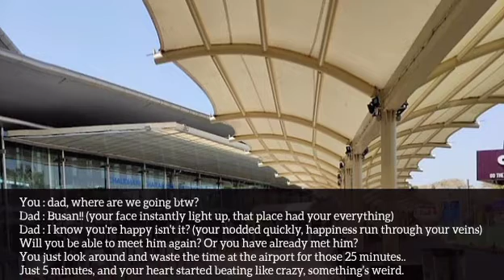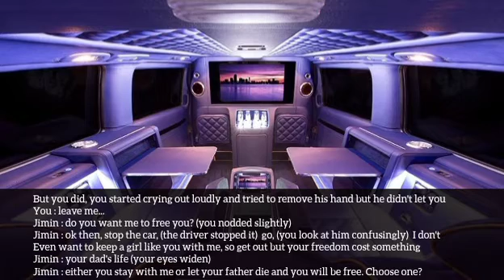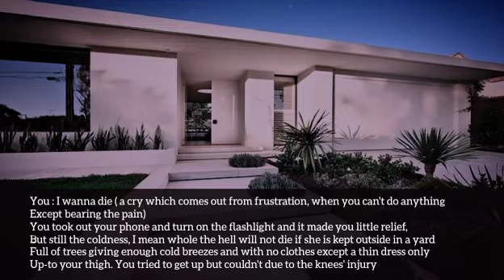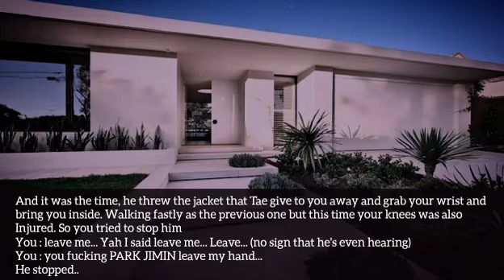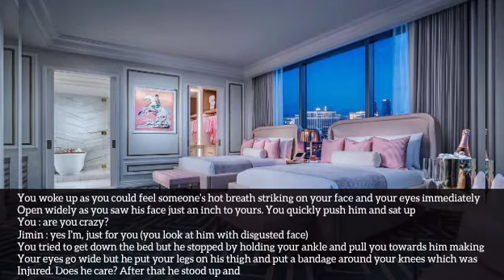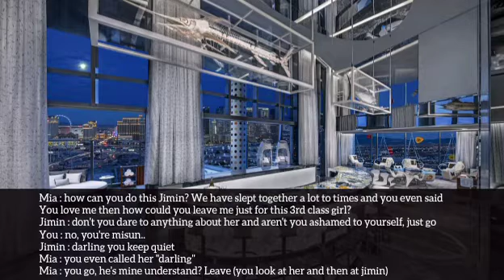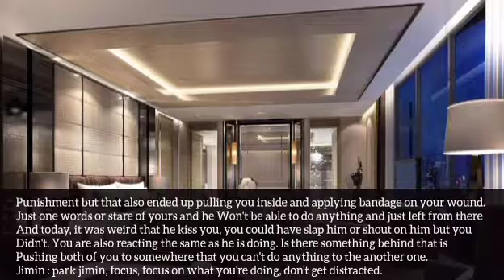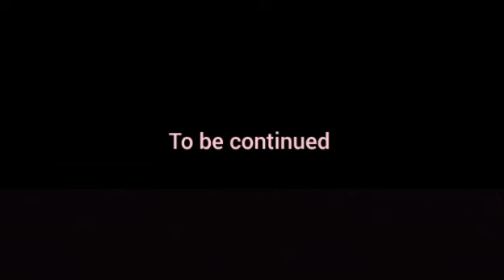[Ep. 3]When the most ruthless mafia king used his own adopted sister for his revenge